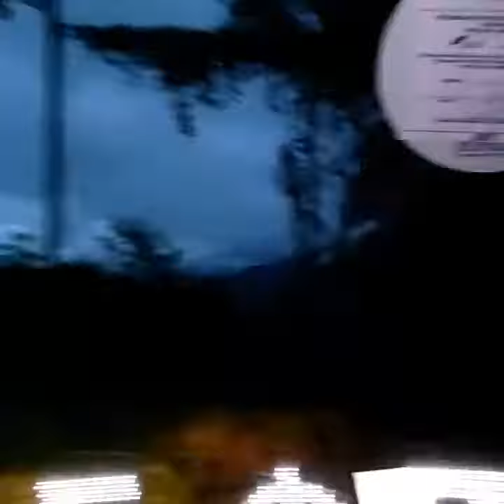Linha Itaguaí x Nono ( Serra do Matoso ) Piraí | Simbora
Estréia da Expresso Recreio na Linha 590i Itaguaí x Nono (Serra do Matoso) Piraí bem perto da Represa de Ribeirão das Lajes Um trajeto que passa por várias fazendas, sítios e belíssimas paisagens. Serra do Matoso fica entre a Costa Verde de Itaguaí e Sul Fluminense de Piraí.